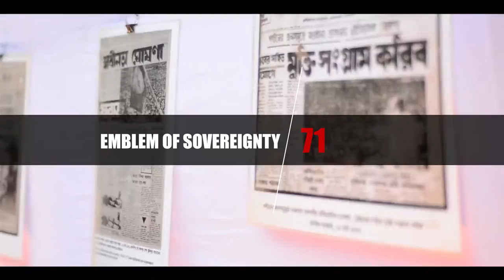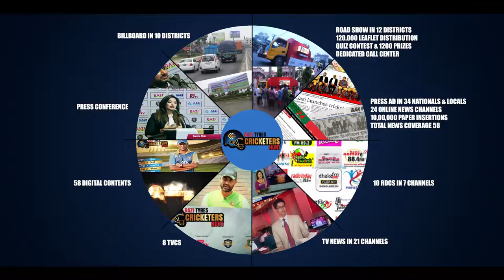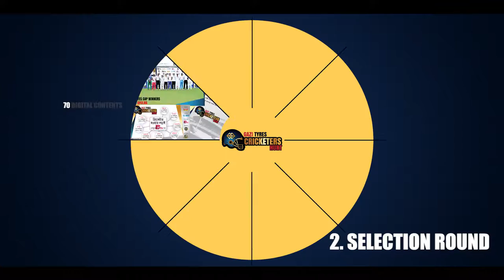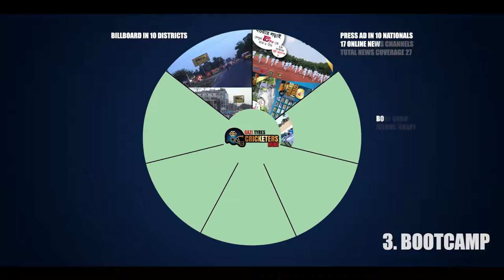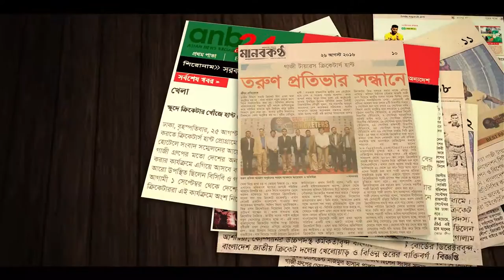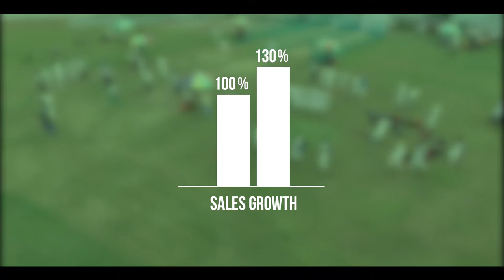Gazi Tyres Cricketers Hunt (Integrated Marketing Campaign)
Campaign : Gazi Tyres Cricketers Hunt
Campaign Type: Integrated Marketing
Client : Gazi Tyres
Event Partner : Bangladesh Cricket Board
Powered By : Gazi Group
Media Partner : GTV
Organized by : Gazi Group Cricketers

Agency : DOTCREAT LTD.
Production House : The PH Factor